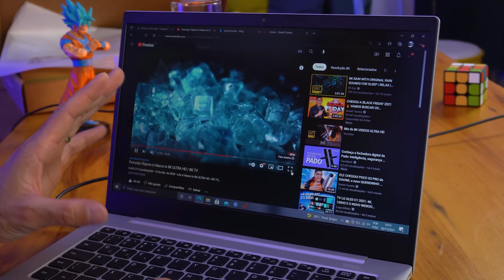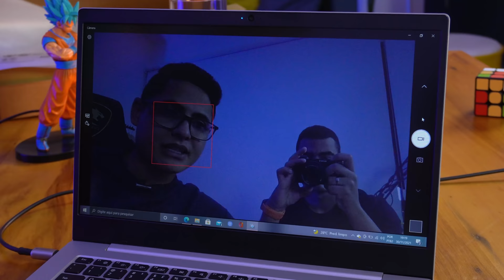Notebook Samsung Galaxy Book GO - será mesmo o famoso BOM E BARATO!? Unboxing e Impressões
★ Onde comprar esse Notebook

Realmente hoje em dia está muito difícil encontrar notebook bom e barato de verdade. Mas esse Samsung GalaxyBookGO chegou mais ou menos com esse propósito aqui no Brasil, entregar boas configurações custando um preço "justo"! Infelizmente não foi muito bem o que aconteceu, ele ainda continua custando um pouco mais do que tem pra oferecer!